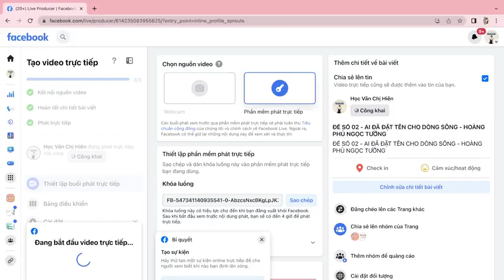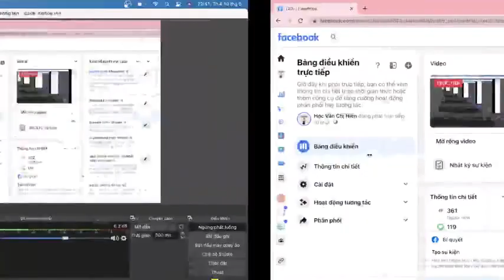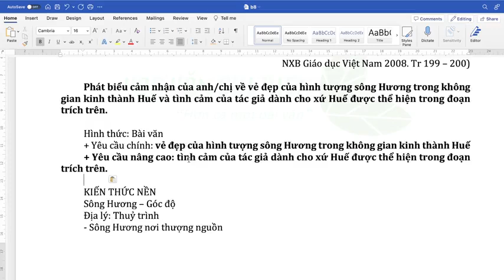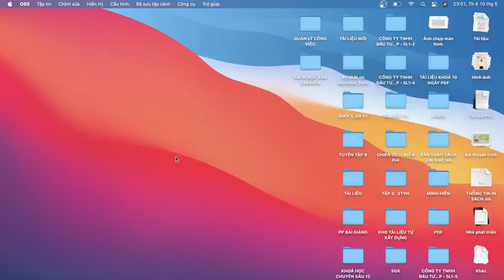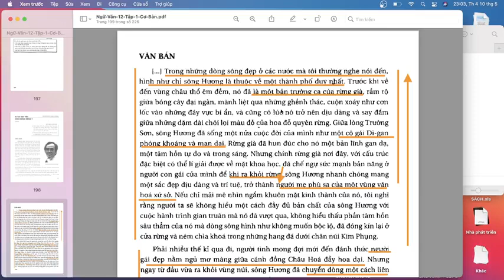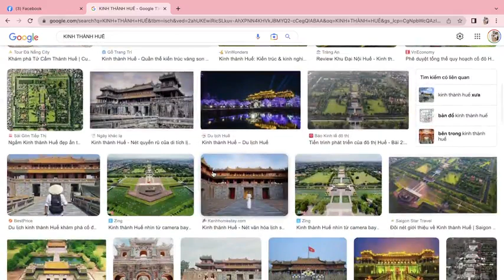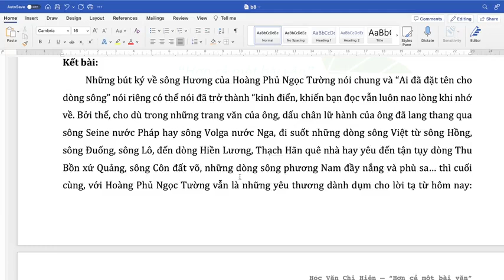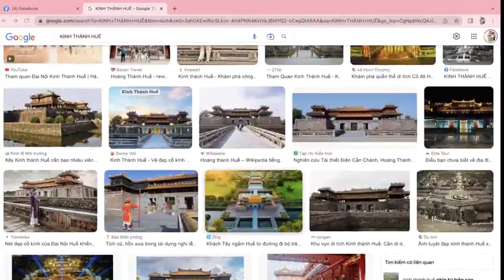BỘ VIDEO LUYÊN ĐỀ #2: "Ai đã đặt tên cho dòng sông?" - Hoàng Phủ Ngọc Tường || HVCH